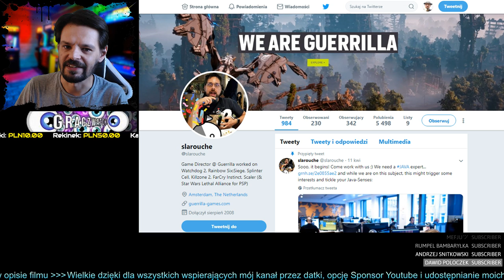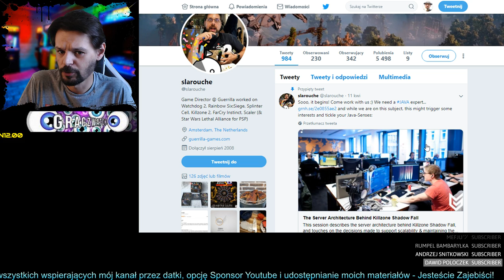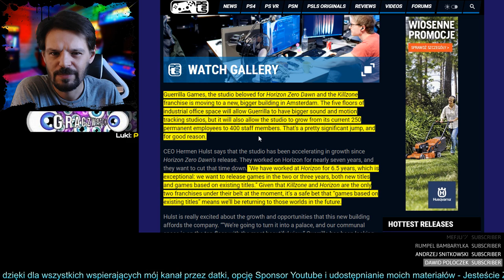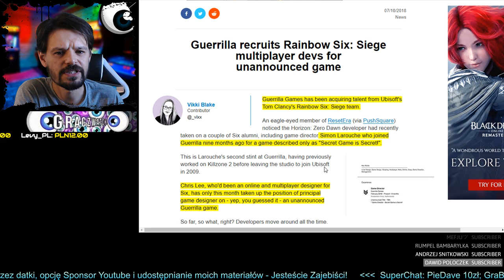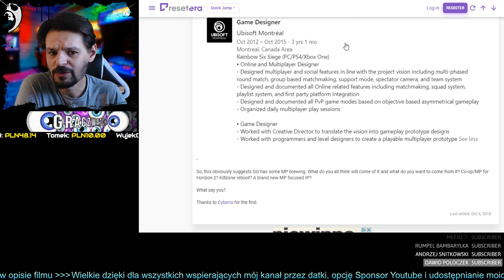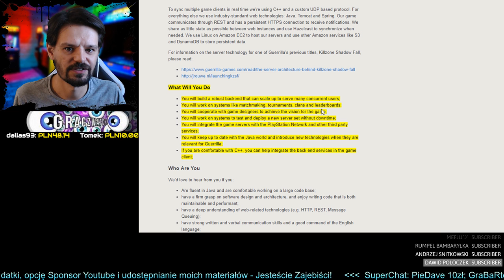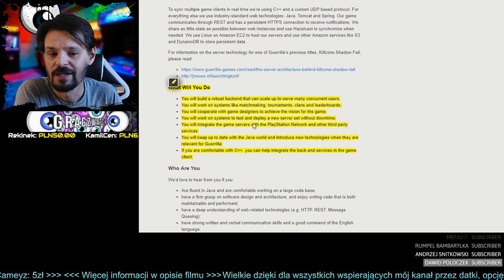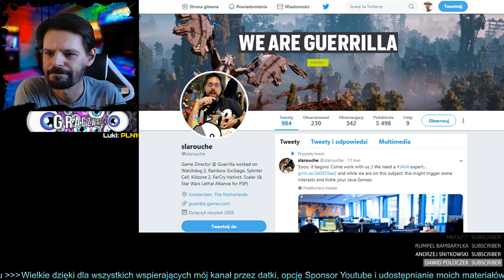PlayStation 5 i Guerilla Games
Na pierwszy ogień coś prostego.. jak Guerilla przygotowuje się do nadejścia PS5...
Chętnych do udziału lub dyskusji zapraszam na Discord